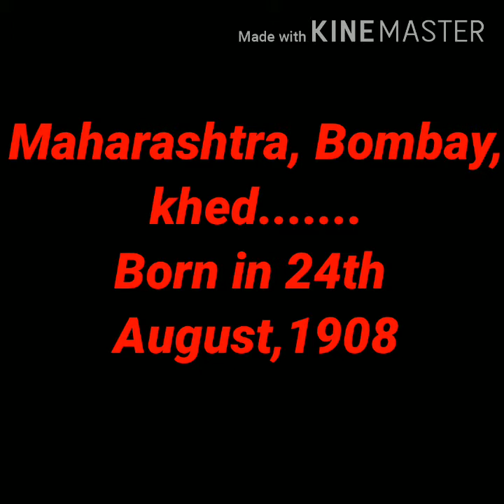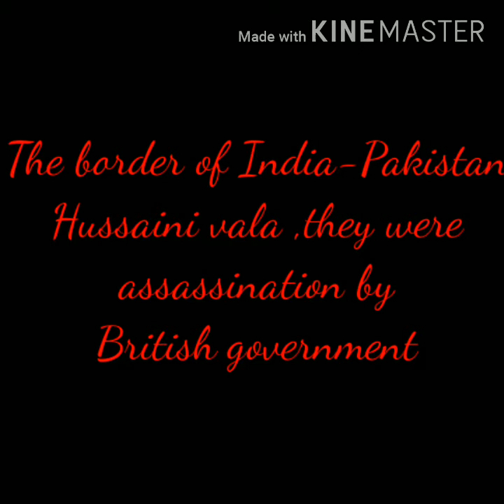The History of Shivaram Hari Rajguru..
The Indian freedom fighters...